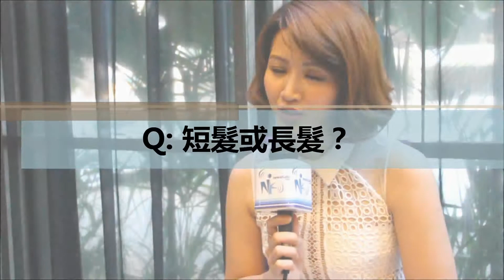【專訪】Wincci蘇盈之 - Part 3 二选一篇：嘲自己年纪大想扮可爱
Newskaki.com 專訪報道

【專訪】Wincci蘇盈之
Part 3 二选一篇：嘲自己年纪大想扮可爱